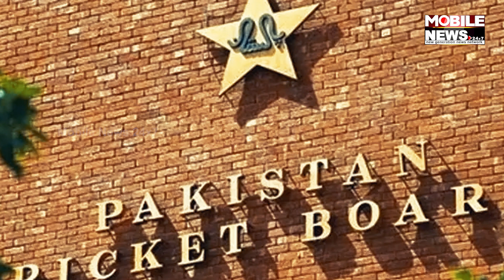ODI Worldcup ପାଇଁ ନ୍ୟାସନାଲ ଟିମକୁ ପଠାଇବା ଉପରେ ନିଷ୍ପତ୍ତି ନେବେ ପ୍ରଧାନମନ୍ତ୍ରୀ Shahbaz Sharif